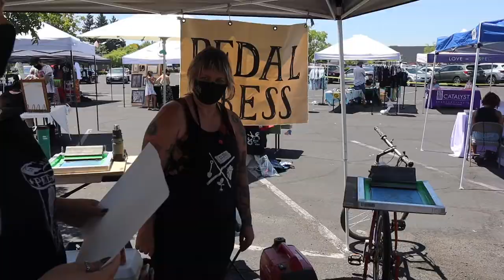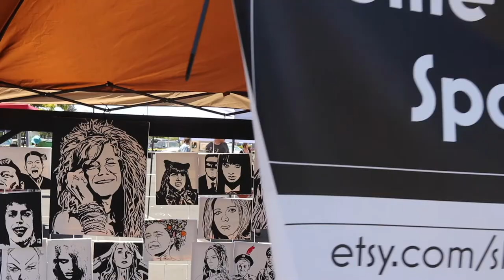Dog Days in Chico, CA - Feat. Music by DeVoll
Chico ART Collective’s goal is to cover all art forms in the local area. We have had the pleasure of having vendor events for artists and crafters every week in Chico (such as the Flume Street Market) Please support the local artists in this video from the recent Dog Days Pop-Up event:

Pedal Press
Pedalpress.org

Home for Wayward Spooky Girls
Waywardspookygirls.com

Music by Tyler DeVoll "Love is Gonna Getcha". DeVoll is playing this Friday (8/20/21) @ La Salles.